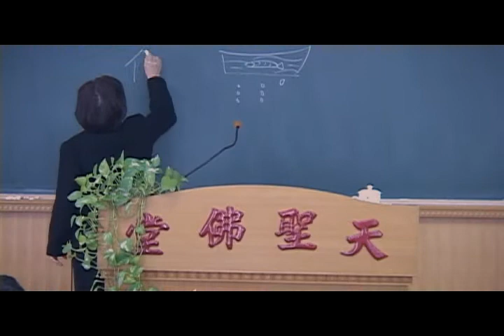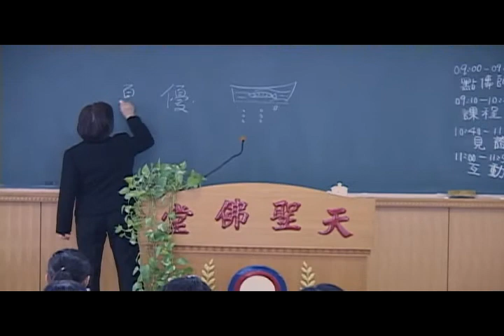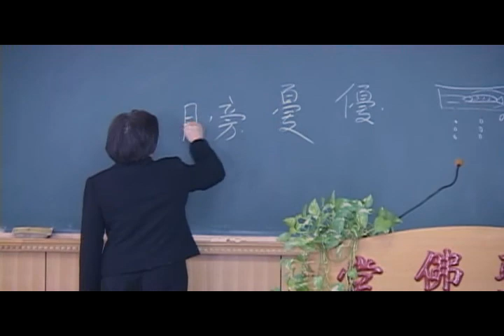從災劫頻傳11-5談青少年應有的生命方向.MPG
從災劫頻傳談青少年應有的生命方向
主講:謝秀欣點傳師慈悲
指導單位:寶光建德一貫道天皇基金會,神威天台山道場
主辦單位: I-Kuan-Tao一貫道 天倫聖宮
承辦單位: 天倫聖宮青年會
和美天聖宮,社頭圓如佛堂
時間：民國99年04月04日
製作:妙果